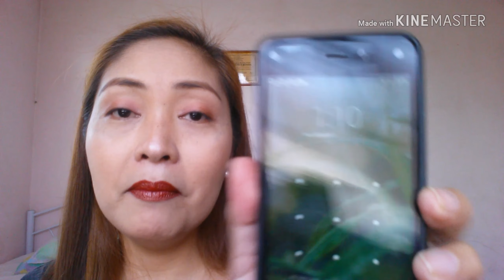TATCHA SILK CANVAS vs. SACE LADY PRIMER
Hello. Naku sinubukan ko to mga memsh at nawindang ako sa resulta nilang dalawa. Enjoy!